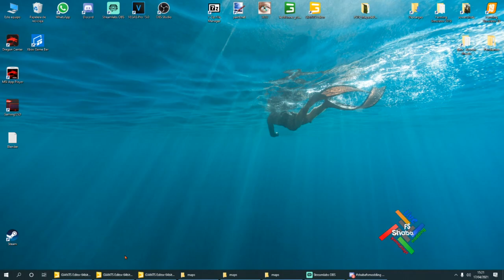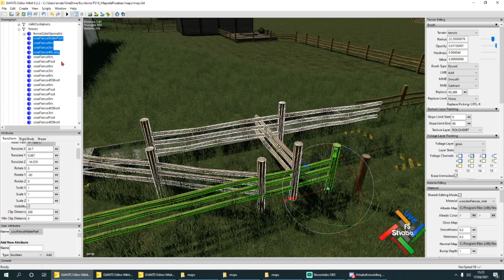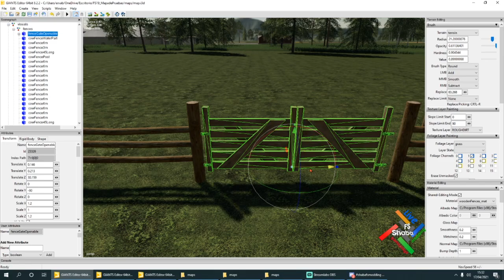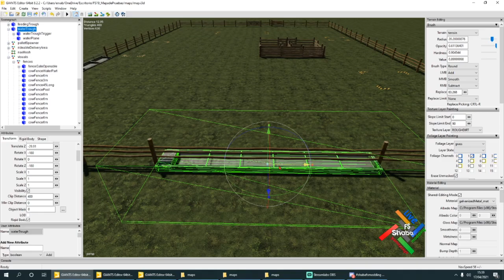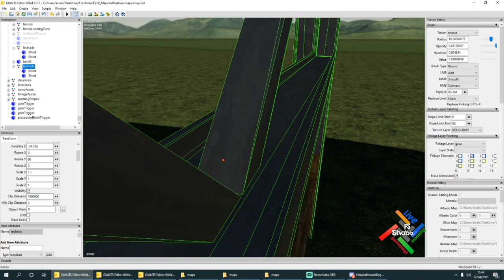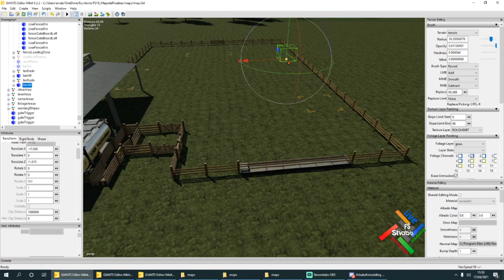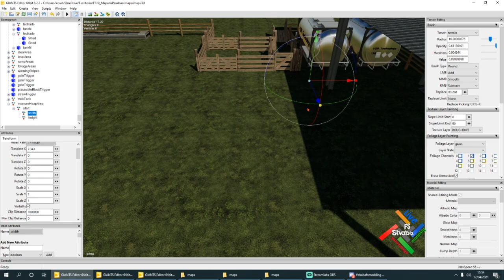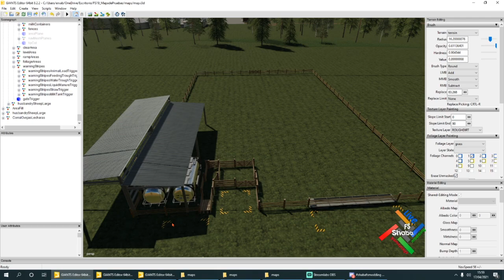|| TUTORIAL || Crear Mod para ModHub || Cap.2 || Creamos el "Modelo" || eSp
Vamos con el segundo capítulo de este tutorial. Aquí comenzaremos a crear/editar nuestro mod desde Giants.